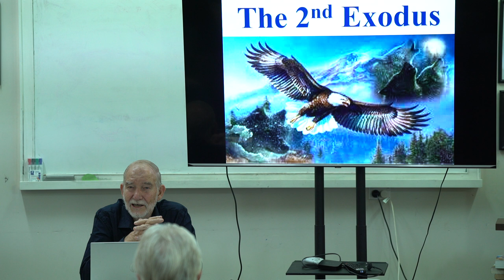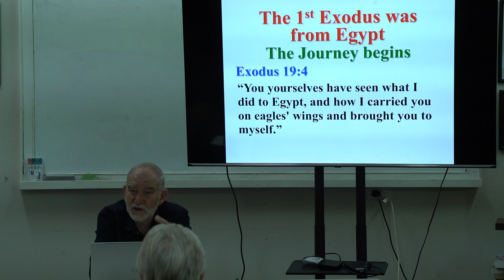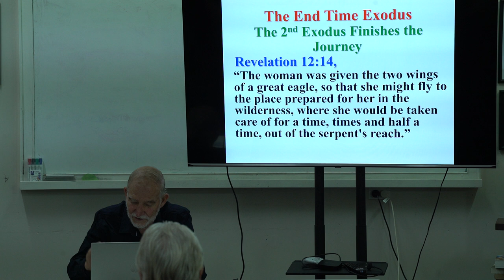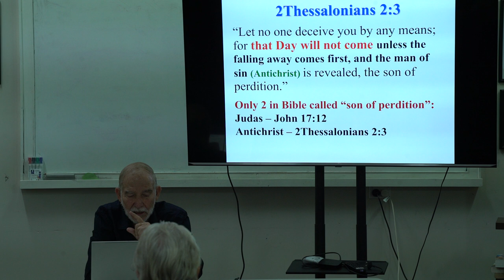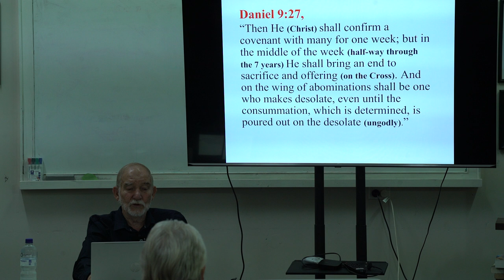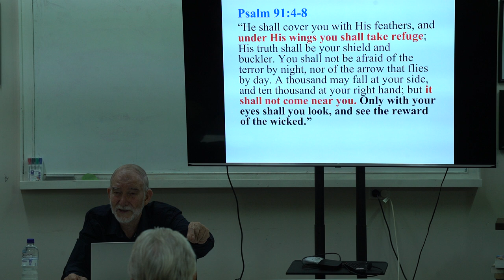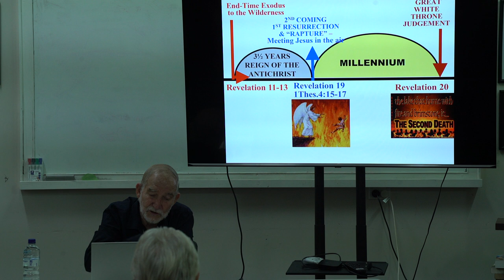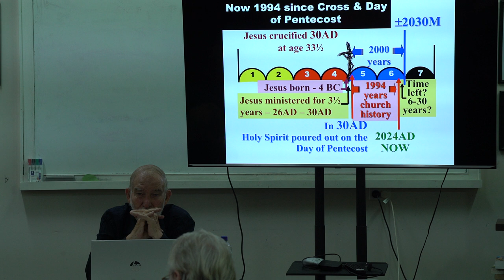05.03.24 | Bible study | Jeff Hammond